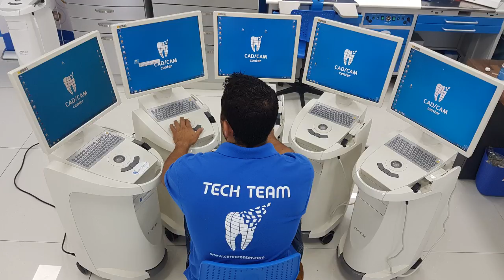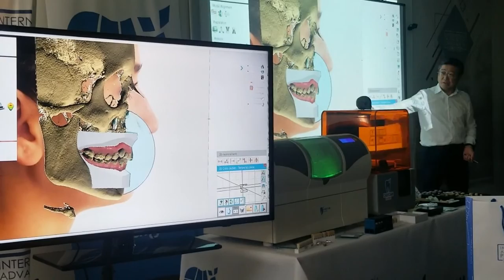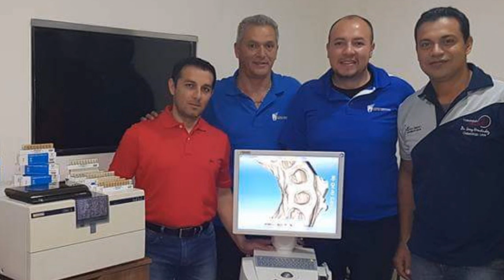CAD/CAM Center Miami - Odontología Digital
La empresa líder en Odontología Digital

Sistemas CAD/CAM para todo Latinoamérica
- Ventas
- Capacitación
- Servicio Técnico
- Asesoramiento
- Insumos